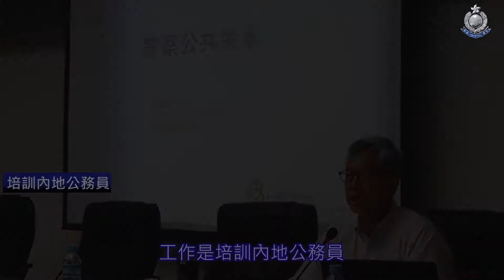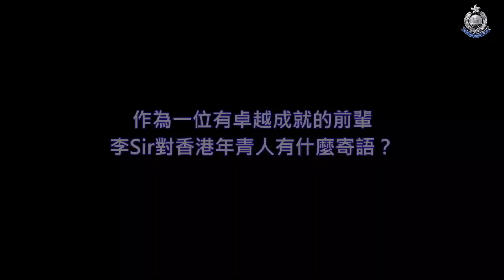重温 【 給年青人的寄語 • 前警務處處長李明逵先生專訪 】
【 給年青人的寄語 • 前警務處處長李明逵先生專訪 】

前警務處處長李明逵先生退而不休，在卸下警察制服後，仍然心繫社會，積極參與青年發展及內地公務員培訓的工作，冀望培育出社會未來棟樑。

最近，李Sir接受了中區警區的專訪。在專訪中，李Sir剖析了現今警務人員入職心態、講述了香港年青人的優勢、到內地交流的重要性、以及比較了中港兩地青年的特質。

李Sir更透露他喜歡烹飪的原因，及他對年青人的寄望。

更正：「勵駿教育基金」名稱應為「勵進教育基金」。